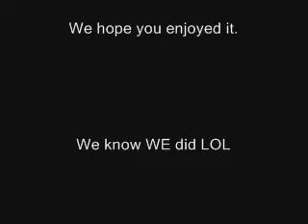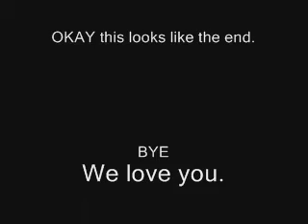Fanime 2008 Rundown (part 2)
Sorry about deleting the first Part 2 upload.
it was screwy ;/

enjoy :3